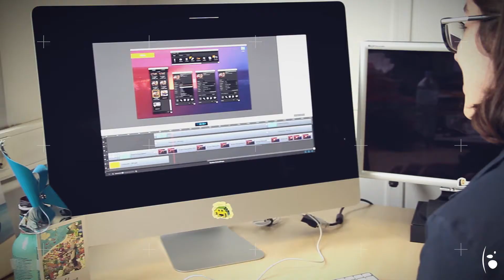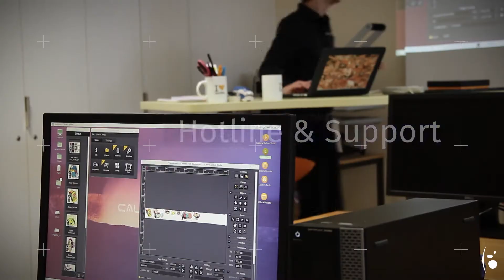Caldera - Corporate Video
Caldera develops innovative software for the inkjet printing industry to drive large format devices with a focus on productivity, efficiency and optimal color management.